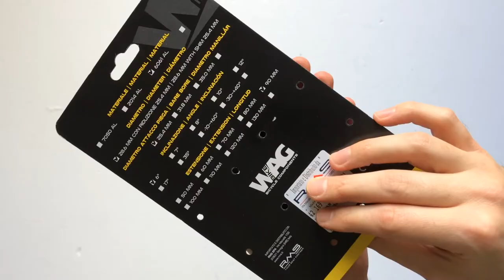WAG Kerékpár Kormányfej 25.4x90mm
28.6 és 25.4mm villanyak befogójú, 25.4-es kormány befogójú alumínium, 6 fokos dőlésszögű, 9 cm-es fekete stucni.